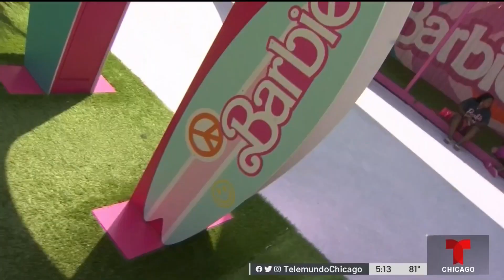El Café Barbie en Chicago se une a la fiebre por el estreno de la película